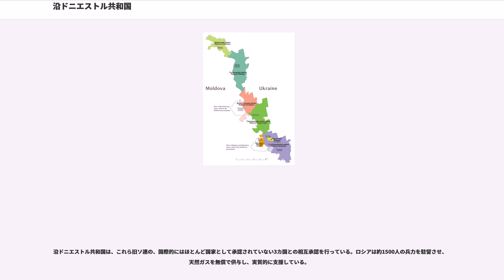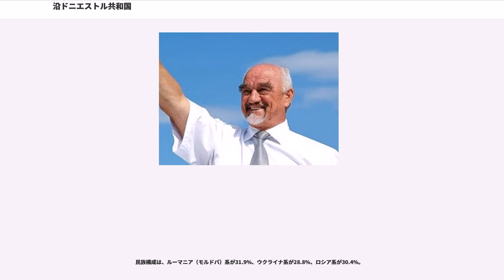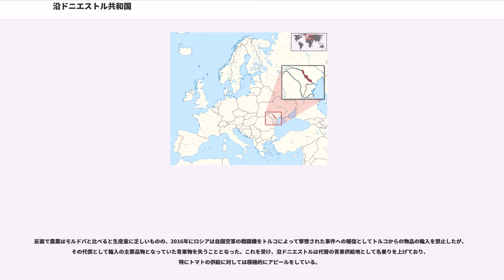沿ドニエストル共和国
沿ドニエストル・モルドバ共和国（えんドニエストル・モルドバきょうわこく）、通称沿ドニエストルは、東ヨーロッパ、モルドバの東部ドニエストル川東岸のウクライナ国境に接する国家である。

国際的にはモルドバ共和国の一部（自治権を持った構成体とする場合もある）と見なされており、国際機関や世界のほとんどの国家からは主権国家として承認されていないが、現在、モルドバ共和国政府の実効統治は及んでおらず、事実上の独立状態にある。

沿ドニエストル共和国が定めた公用語に基づく正式名称は
である。なお、英語ではと表記する。

また、略称は
と表記される。モルドバ語（ラテン文字）ではと表記される。

なお、この地域は、ロシア語ではプリドニエスローヴィエ（プリドニエストル、、Pridn'estrov'ye）、ルーマニア語ではトランスニストリア () と呼称する。国際機関ではトランスドニエストル () という呼称を用いている。略称は (PMR) で、ロシア語の名称「""」（"Pridnestrovskaya Moldavskaya Respublika"、沿ドニエストル・モルドバ共和国）に由来する。

沿ドニエストル共和国の定める公用語はロシア語、モルドバ語、ウクライナ語の3つである。しかし、沿ドニエストル共和国での「モルドバ語」は現在のモルドバ共和国で使用されているラテン文字表記（実質的にルーマニア語と同じ）とは異なり、ソビエト連邦からの独立前に使われていたキリル文字表記である。

ドニエストル川西岸の都市ベンデルを除けば、元々この地域はモルダビア公国やベッサラビアに属していなかった。
18世紀、ロシア帝国の西の国境であったこの一帯を防衛する意味もあり、ロシア人やウクライナ人が移住した。ただし南スラブ族は、6世紀の後半からこの地域にいた。1924年にソビエト連邦がドニエストル河東岸にウクライナ・ソヴィエト社会主義共和国（以下USSR）の構成部分としてモルダヴィア自治共和国を創設した。その頃はルーマニア人が大部分を占めており、ルーマニア語で教える学校も開校した。

1940年（ソ連によるベッサラビア併合）と、独ソ戦でソ連がナチス・ドイツ軍とルーマニア王国軍を押し返した第二次世界大戦後にはモルダビア・ソビエト社会主義共和国の一部となる。

ソ連崩壊に先立つ1990年のソビエト連邦末期にモルドバ民族主義の昂揚により、モルダビアからモルドバへの国名変更や主権宣言が6月23日に行われた。これに対して、ドニエストル川左岸のロシア語系住民がティラスポリで臨時国会を開催し「沿ドニエストル・ソビエト社会主義共和国」（Road Dneistol Soviet Socialist Republic、沿ドニエストルSSR）の創設を宣言してモルドバから分離を目指した。さらに同年9月2日には、「沿ドニエストル共和国」として独立を宣言。追って1991年8月25日に沿ドニエストル最高評議会が、同領土内にUSSR憲法とUSSR法案の効果を保持する『沿ドニエストル地域の独立に関する宣言』を採択したが、翌年1992年にトランスニストリア戦争へ発展。7月、和平協定が締結され、ロシア連邦、モルドバ、沿ドニエストル合同の() によって停戦監視が行われている。

先のモンテネグロの独立に影響を受けた共和国議会は2006年7月12日、沿ドニエストル共和国が国際的な独立の承認を受けた後にロシアに編入することなどの是非を問う住民投票を行うことを決めた。投票は同年9月17日に実施され、圧倒的多数で賛成票が反対票を上回った。

ところがモルドバのヘルシンキ人権委員会が当日現地に出向き出口調査等独自で監視を行ったところ、当局によって発表された70%を超えるという投票率に対し実際には10％から30％程度しか確認できなかったこと、結果に関しても少なくとも2～3倍に水増しされたか全く捏造された不公正な投票である可能性が高いと発表している。かつ

この住民投票は欧州安全保障協力機構、欧州連合、アメリカ合衆国がそろってこの開催と結果を認めない声明をかねてより出している。欧州評議会においても議長国のロシアのみがこれを認める立場を固持しているのみである。また同様の住民投票は過去に数度行われており、今回のも含めて実際の影響力、ましてや拘束力は乏しいものといえる。

しかし2014年クリミア危機によって成立したクリミア共和国が、ロシアへの編入を求めた結果、ロシア側から承認された。これを受けて、沿ドニエ...